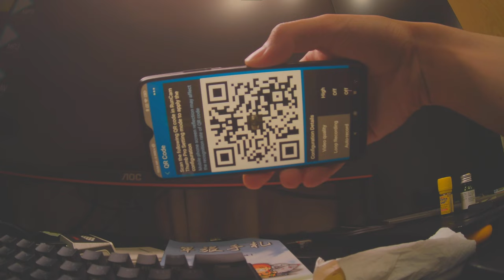Thumb Pro 4K QR code setting test raw video footage Runcam 74